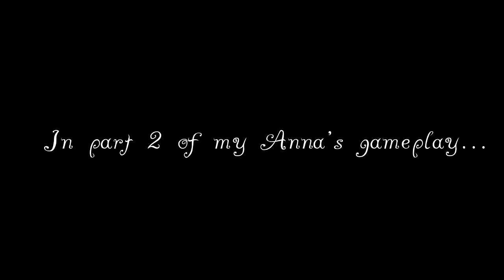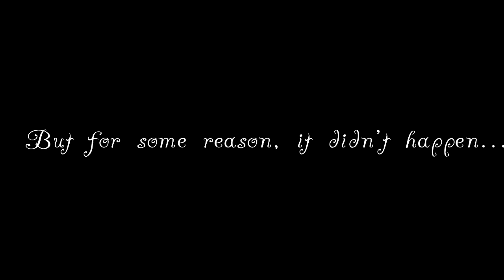Isa Plays: Anna - This game SUCKS!!! - Part 3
So this game bugged out. For some reason, when I "used" the middle painting, redness and marks on the wall didn't appear to me and that's why the painting in that other new room didn't appear and that's why I can't get forward in this game anymore. So should I play all that shit over to this point?! NOT YET - I'm still too mad at this game. SUCK MY DICK GAME! YOU BUGGY PIECE OF SHIT!